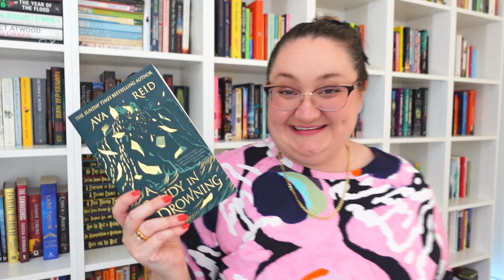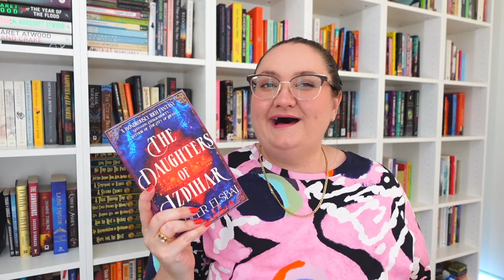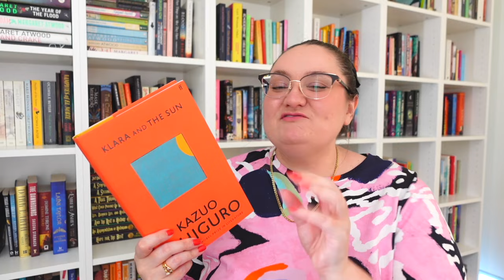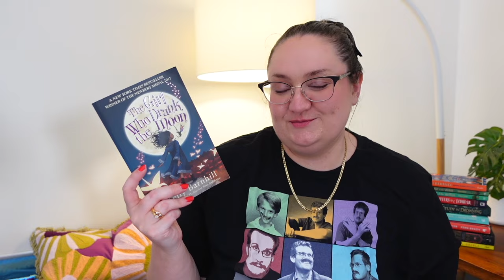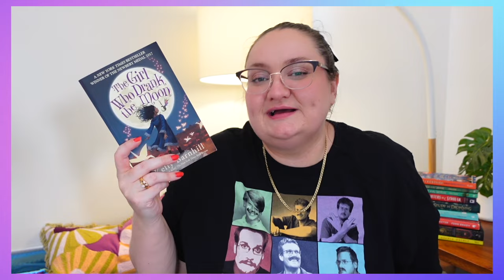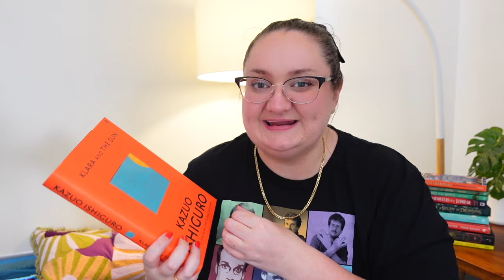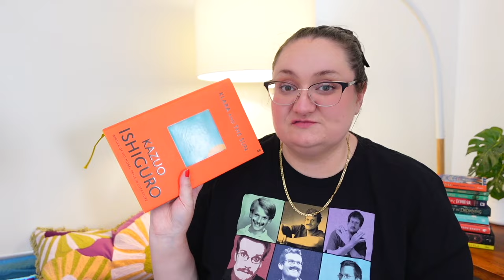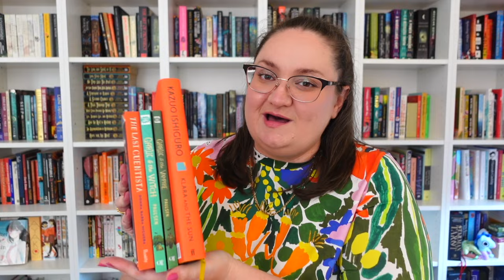Can we trust Booktubers?! 📚 Reading BookTuber's Favourite Books!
Welcome to Reading BookTube’s Favourite Books! This is obviously inspired by @BooksandLala's beloved yearly series, but rather than looking for the Booktuber's with the most favourites in common with me, I instead looked for books I already own on my TBR that Booktubers said they LOVED in 2023.

Books featured in this video:
The Last Cuentista by Donna Barba Higuera
A Stuy in Drowning by Ava Reid
Strong Female Character by Fern Brady
Honeybees and Distand Thunder by Riku Onda
Haldol and Hyacinths by Melody Moezzi
Daughters of Izdihar by Hadeer Elsbai
The Adventures of Amina al-Sirafi by Shannon Chakraborty
Garlic and the Vampire by Bree Paulsen
Garlic and the Witch by Bree Paulsen
Minor Detail by Adania Shibli
As Long As the Lemon Trees Grow by Zoulfa Katouh

Katey Flowers
AUSTRALIA